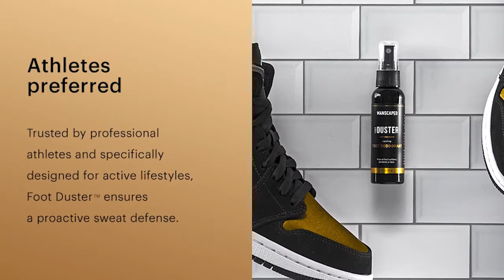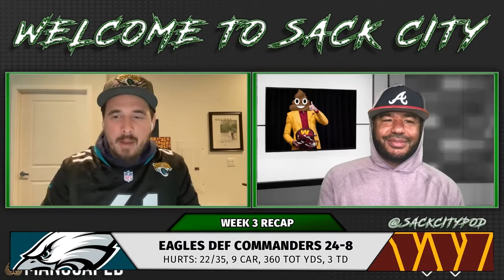Philadelphia Eagles vs Washington Commanders | WEEK 3 GAME RECAP | September 2022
Jalen Hurts is making his early season bid for MVP and the Eagles offense looks unstoppable. An improved defense has the Eagles as the favorite in the NFC. Is it already time to cut bait with Carson Wentz in Washington?